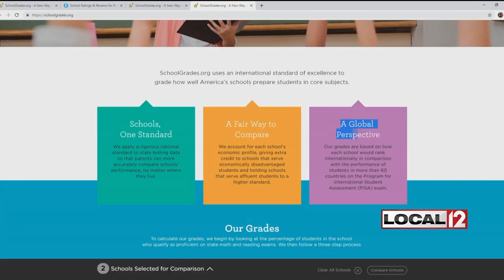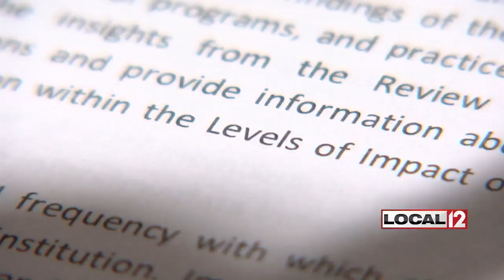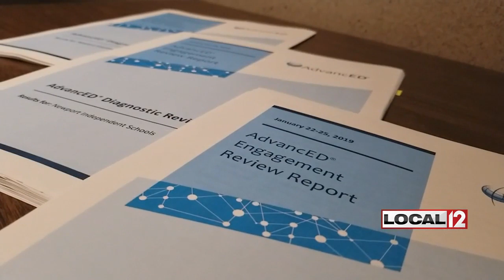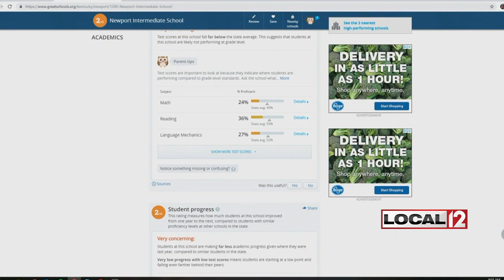Local 12 Investigates: Newport Independent Schools among lowest performing Ky. districts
CINCINNATI (WKRC) – Jacob McCoy is a fifth grader at Newport Intermediate. His mother, Ashley, meets him after school every day.

Their three-block walk home is just about the first time in his day that Jacob feels completely safe.

“I don’t really like school,” he said, “because I get bullied."

His mother is beside herself.

“He cries every day because he doesn’t want to go,” Ashley said. “As me as a parent, I can’t force him -- I have to force him to go and it’s hard.”

Ashley and Jacob’s situation is not unique. It has been like this for years, and, in some cases, it’s continuing to get worse.

Local 12 Investigates began looking into the district in March after the Kentucky Department of Education identified Newport public schools among Kentucky’s bottom 5 percent and then completed four internal audits that show substantial deficiencies in how the district is teaching its kids.

In late January, the Kentucky Department of Education ordered performance audits of Newport Independent Schools. Those audits revealed the district has “low expectations for students,” a lack of “instructional plans for the district” and administrators who “rule by intimidation and fear.”

The audits review data from Newport Intermediate. The school performed below state averages in “all state assessments.” Seventh and eighth-grade girls had no proficiency in science.

It didn’t get any better for the primary school where only 35 percent of classrooms were found to engage in “rigorous coursework or discussion.”

Here’s a little perspective from SchoolGrades.org, which bases its grades on how schools would rank internationally in comparison with the performance of students in more than 60 countries on the Program for International Student Assessments (PISA) exam. SchoolGrades show a child would have to go to school in Mexico, Chile, Thailand or Kazakhstan to find students of similar ability to those at Newport Intermediate, which received an “F”.

Lila Campbell taught at Newport Intermediate. She says she was let go three days prior to retiring in 2017 from the district because she spoke out against bullying in Newport schools. Local 12 was unable to verify that personnel matter, but she agrees with the audit, claiming intimidation, fear and bullying are the norm for both students and teachers.

“It’s just really sad for those kids,” Campbell said.

The audits show a further decline in third and sixth-grade reading scores and in seventh and eighth-grade math.

Newport superintendent Kelly Middleton and associate superintendent Amy Gilkison reviewed the assessments with the school board in mid-April.

“We are a little bit shocked at the report,” Middleton said. “I personally have not accepted it.”

Middleton even labeled chairs to represent some sources in the audit in order to discredit the report. Gilkison claimed parts of the audits are biased and untrue and that some sources interviewed had “vengeful motives.”

“Our biggest concern is was the process really followed to fidelity?” Gilkison asked. “Is our report valid or not?”

Dr. Wayne Lewis Jr. is Kentucky’s commissioner of education.

“The first step toward improvement is acknowledgment of the fact that there are some areas of growth,” Lewis said.

Local 12 Investigates caught up with Lewis at the Tech Leadership Conference in Lexington. He says the Kentucky Department of Education is working with the district on improvement efforts.

“Could I use additional state resources to support that work? Absolutely,” Lewis said.

But is the problem a lack of funding? Is Newport’s poor performance due to a higher level of poverty in the area?

Look at Blanchester Public Schools in Ohio where 89 percent of kids are on a free or reduced lunch. That’s more than Newport. Yet, teachers at Blanchester get paid $10,000 less a year than teachers in Newport and have 50 percent more students per teacher, but Blanchester is 79 percent better in reading and 65 percent better in math.

It’s little consolation for Jacob, who says he wants to go into law enforcement.

“I decided to be a police officer,” he said.

Should parents in Newport be hopeful things are going to improve for their children?

“I think they should be cautiously optimistic,” Lewis said.

The audits do show increased proficiency in eighth-grade reading, increased professional development for teachers and solid fiscal management.

The Kentucky Board of Education has given the district 30 days to put a plan in place for improvement, but KDE has no recourse should the district not comply. KDE says that the local school board is the only body that can discipline district administration and that it’s up to the voters to hold the school board accountable.

There are three other local schools on the bottom five percent list: Holmes Middle School in Covington, RA Jones Middle School in Boone County and Silver Grove Elementary with Silver Grove Independent.